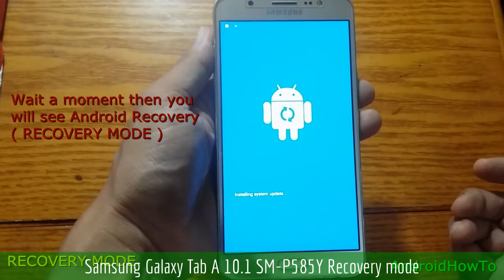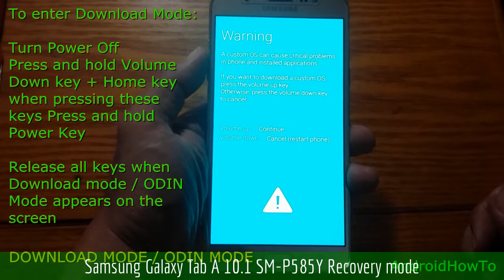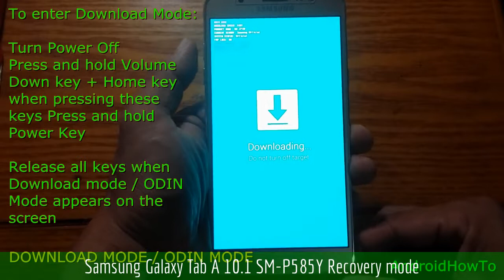Samsung Galaxy Tab A 10.1 SM-P585Y Recovery mode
How to enter Samsung Galaxy Tab A 10.1 SM-P585Y Recovery mode and Download mode. In the Android Recovery Mode you can perform a hard reset. Download mode is needed when you will update your firmware manually or flashing ROM.